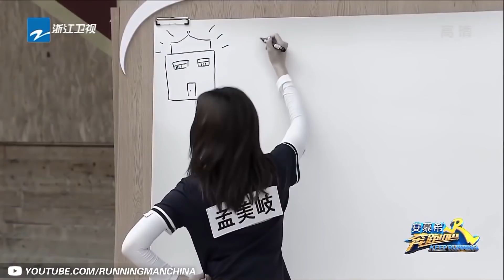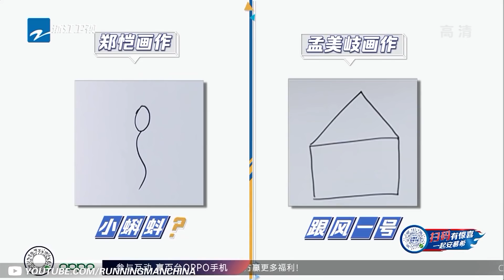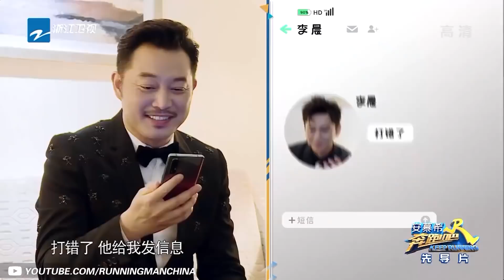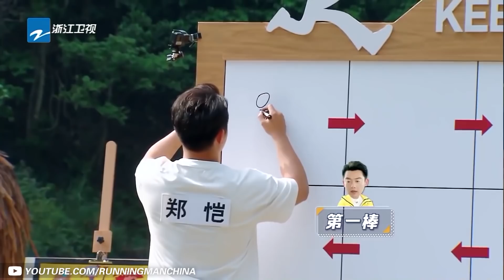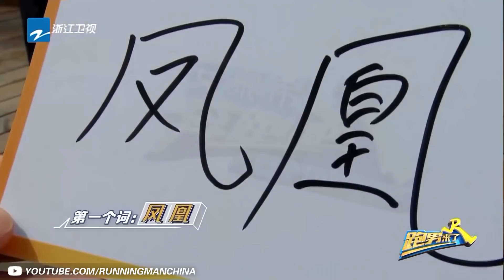心疼又好笑！孟美岐遭怀疑间谍 郑恺却背黑锅终于爆发：为什么倒霉的总是我？《奔跑吧4》Keep Running 特辑 [ 浙江卫视官方HD ]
好笑又心疼！郑恺：全勤是我 倒霉也总是我？《奔跑吧4》Keep Running 特辑[ 浙江卫视官方HD ]